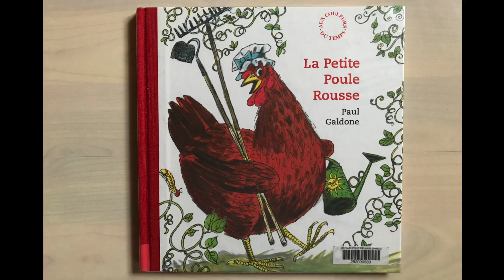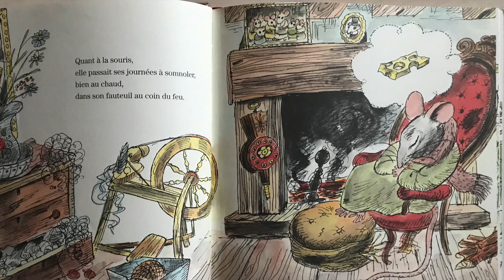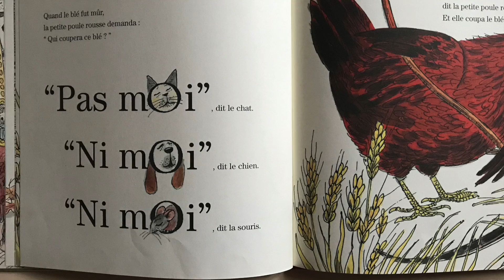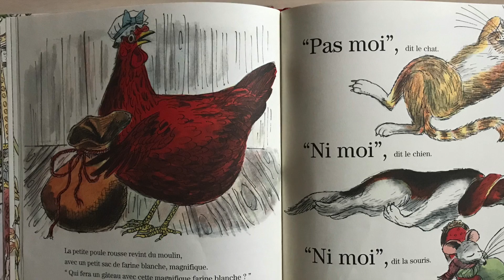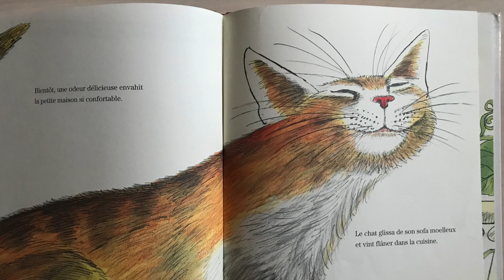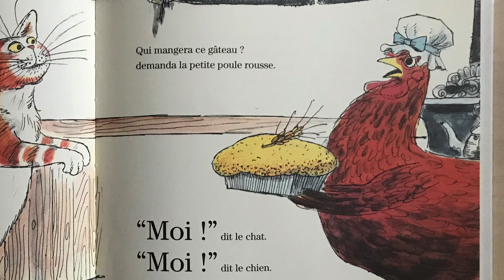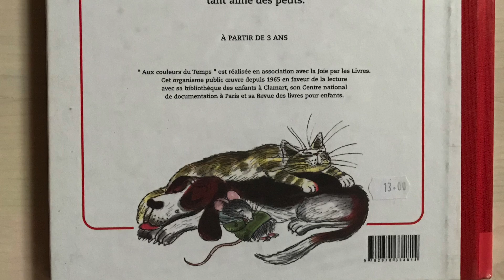Je te lis l'histoire "La PETITE POULE ROUSSE" & Chanson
Dans cette vidéo, je lis l'album pour enfants "La Petite Poule Rousse" de Paul Galdone.
La petite poule rousse a trouvé quelques grains de blé. Qui va l'aider à les planter, les faire pousser, les récolter pour les moudre en farine? Et qui mangera le bon gâteau? Une version truculente de ce célèbre conte traditionnel tant aimé des petits.
Ensuite, j'y ai ajouté une chanson: "Une Poule sur un Mur" de la chaîne pour enfants "HeyKids".

Mais, je vous recommande d'éviter les écrans pour les moins de 18 mois, et de les limiter pour les autres: préférez la lecture de l'album de vive voix.

Album:
"La Petite Poule Rousse" de Paul Galdone chez "Aux Couleurs du Temps"

Une Poule Sur Un Mur chanson + 37 min de comptines pour bébé | HeyKids